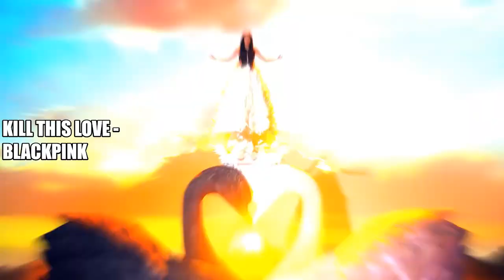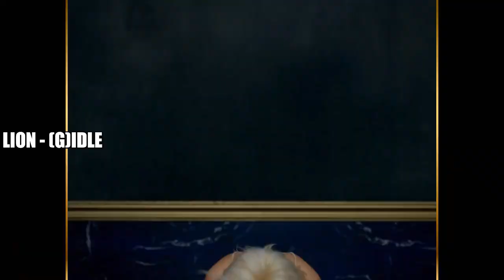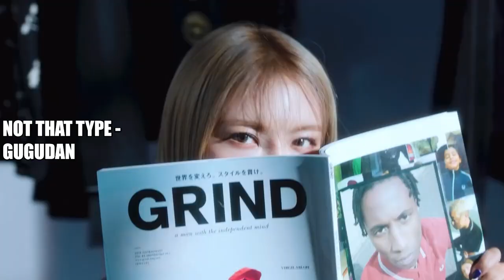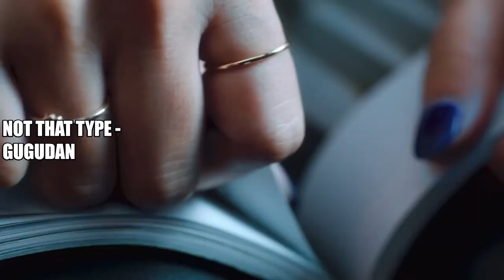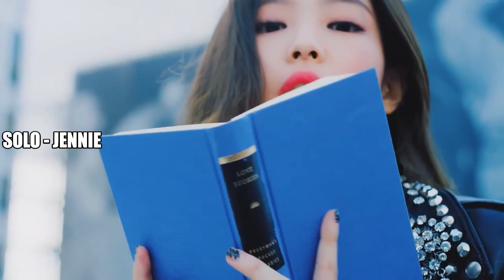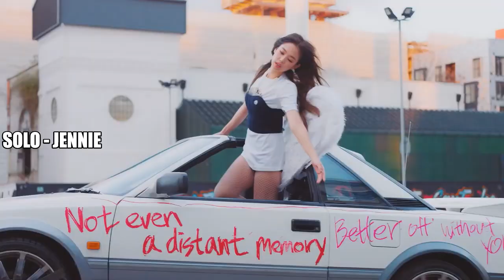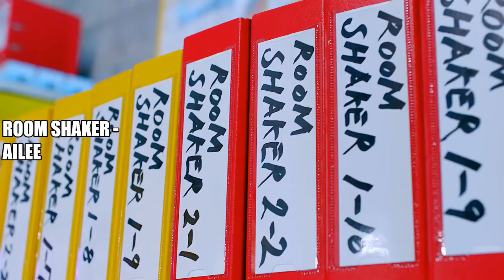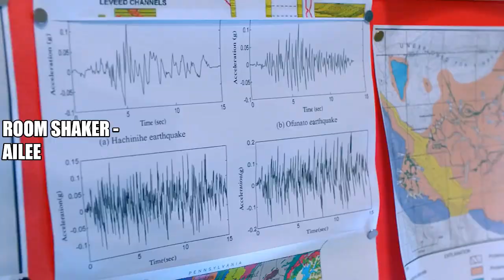bad b*tch vibes kpop playlist pt2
part 2 ;)

mamamoo blackpink 2ne1 3ye taeyeon exid brown eyed girls beg gidle (g)idle snsd girls' generation gugudan hyo hyuna jennie jessi ailee clc boa sunmi